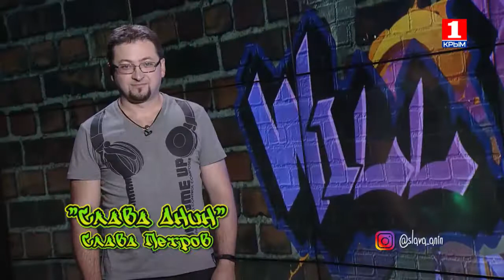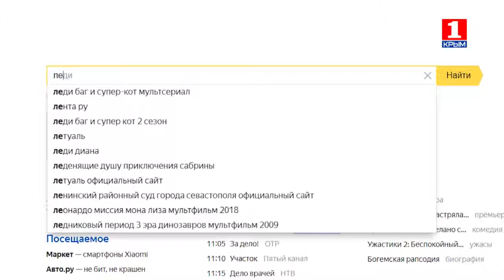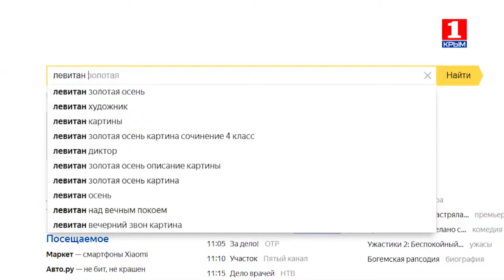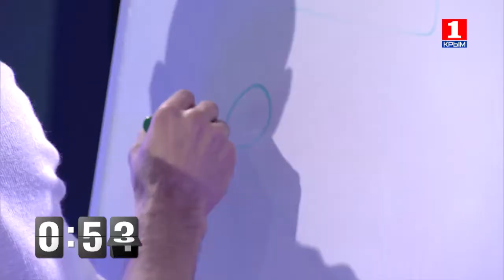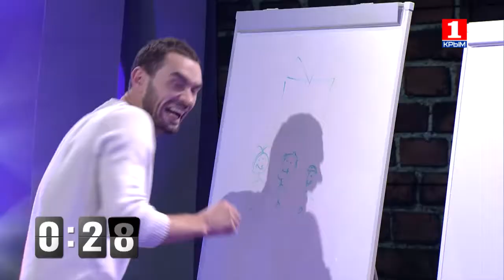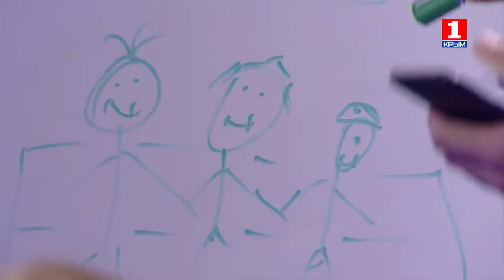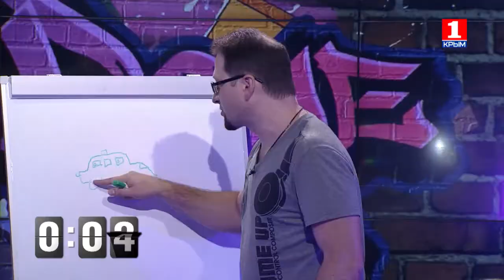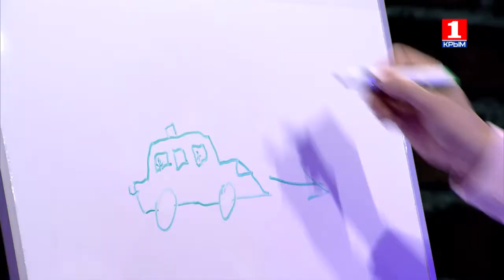ТВ против Радио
Они тихо и мирно работали под одной крышей, пока столкнулись друг с другом в честном сражении.
Телевизионщики 📺 VS 📻 Радийщики
Блеснут умом и сообразительностью:
📺 Катэрина Козмиди , Александр Макарь и Игорь Полонский
📻 Оля Найс , Светлана Федорончук и Слава Анин.
За правильное, топовое🔝🔝🔝 настроение отвечает ведущий Вильдан Милушев.